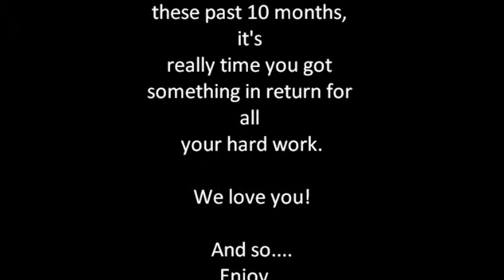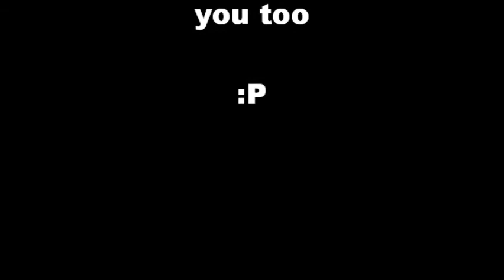AmeriCorps NCCC Southern Region 18A TL Tribute Slideshow